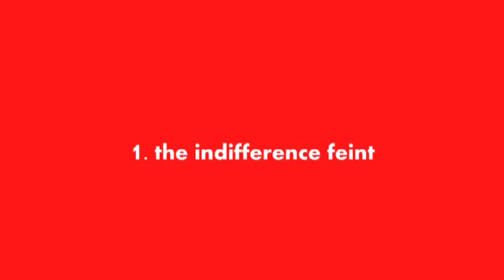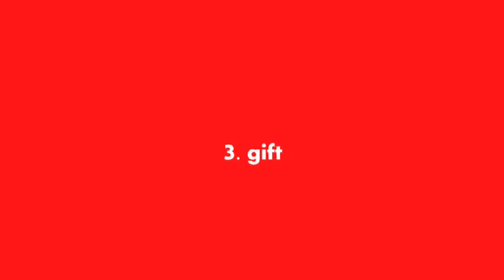Digby "Common" Poorwill Presents: A Delving Into Fringe Promotion: Birds For Beginners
An informative clip to promote the upcoming Fringe show entitled Digby "Common" Poorwill Presents: A Delving Into Ornithological Manoeuvrability.

Facts about the show, which promises to be full of facts about birds, can be found here:

Cheers,
Digger 2